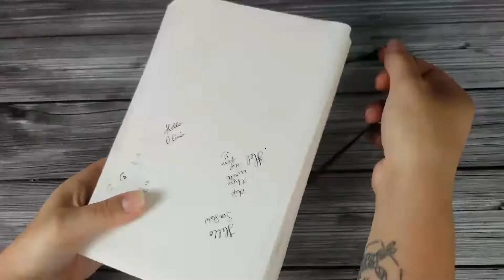Watercolor Koi timelapse painting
Hello and welcome to my first youtube video, a watercolor koi timelapse painting video :)

--Etsy shops--
Beesworkdesigns.etsycom

Materials used:
Winsor & Newton Cotman watercolor
Blick watercolor
Pentel Aquash water brush (small)
Handmade sketch/paint book Canson watercolor paper
7-well flower palette & handheld one
Winsor & Newton art masking fluid